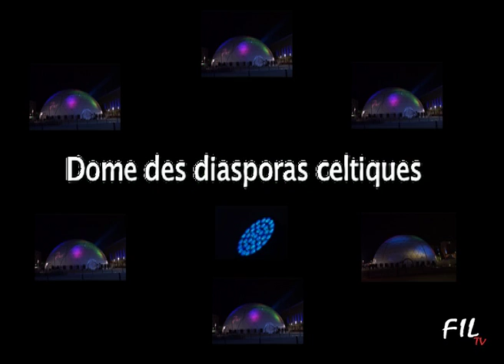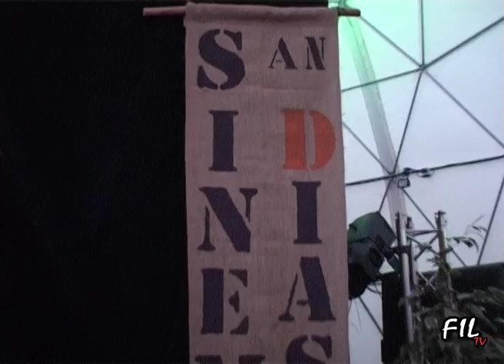Dôme by night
Le Dôme des Diasporas aura marqué l'année 2011 du FIL.